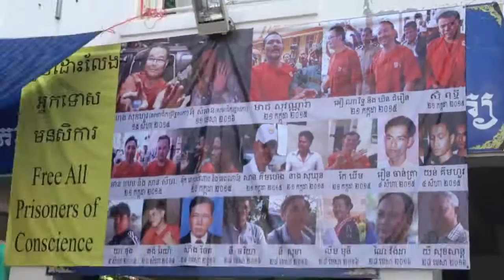CNRP ទិដ្ឋភាពទីស្នាក់ការណ៍គណបក្សសង្រ្គោះជាតិ ០២ មិថុនា ២០១៦ / 02 June 2016, 10:00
ទិដ្ឋភាពទូទៅ នៅមុខទីស្នាក់ការកណ្តាល គណបក្សសង្គ្រោះជាតិ និងមតិប្រជាពលរដ្ឋ ដែលមកឃ្លាំមើលនៅទីនេះ។
+ ចុចលើ Link ខាងនេះដើម្បីងាយស្រួលតាមដានយើងខ្ញុំ៖
“កម្មវិធី៧នាទី” នៃ CNRP TV Online មានផ្សាយជូនរៀងរាល់ថ្ងៃច័ន្ទ និងថ្ងៃព្រហស្បតិ៍។
Cambodia National Rescue Party
7 minutes program
Politic
News
Economic
lawmaker
Tout Khoeut,
London Bunny,
Lat Litai,
Kong Bora,
Heng Danaro
Mou Sokhour
Nut Ramdoul
Men Sothavrin
Chan Cheng
Pin Ratana
Ngou Kimcheang
Kim Sour Phirith
Keo Phirum
Long Ry
Sok Umsea
Yim Sovann
Ke Sovannarath
Te Chanmony
Ly Srey Vinar
Sun Chay
Dam Sith
Toun Yuda
Mao Monyvann
Nhory Chamroen
Kong Kimhak
Vann Rith
Kimsou Phirith
Ky Vannara
Long Buta
Um Sam An
Yun Tharo
Lim Kim ya
Cheam Chany
Pol Ham
Pol Ham
Ou Charath
Teb Sothy
Khy Vandet
Ou Chanrith
Eng Chai eang
Tok Vanchan
Pot Pov
Chea Poch
Limbun Sidareth
Dang Chamreon
Pen Sovan
Keo Sambath
Bong poy,
bong pouy,
Khemarak sereymun,
khem,
preab sovath,
sinn sisamouth,
sin sisamot,
sin sisamoth,
sin sisamouth,
ros sereysothea,
ros serey sothea,
noy vanneth,
hem sivon,
meas soksophea,
sok pisey, toch sreynech,
song senghon,
keo sarath,
sokun nisa,
aok sokunkanha,
oak sokunkanha,
houy meas,
pen ron,
Khmer boxing,
Ctn,
ctn comedy,
ctn peakmi,
ctn joke,
ctn funny,
abc news,
sambok khmom,
my tv,
apsara tv,
apsara news,
bayon tv,
international tv,
cnn,
anilmal video,
Sambok khmom,
rfa,
rfi,
voa,
fm 102,
fm 105,
Peakmi,
peakmy,
kroeun,
kreun,
krem,
koy,
kroch,
kroc,
knhong,
chem,
neay peakmi,
neay peakmy,
neay kroeun,
neay kreun,
peakmi comedy,
ctn peakmi comedy,
peakmi funny,
peakmi week,
peakmi joke,
nila, Khem veasna,
hun sen,
sam rainsy,
kem sokha,
Kem Sokha,
Yem Ponhearith,
nhem ponhearith,
yem ponhearith,
kem ley,
kem lei,
sok toch,
thy sovantha,
cnrp,
cpp,
ldp,
cchr,
leaque for democracy party,
cambodia technology,
cambo report,
sabay,
camtoptec,
sambok it,
it city,
barcam,
international technology,
phonearena,
gsmarena,
androidauthority,
smartphone,
computer,
cnn,
cnet,
the techno buffalo,
the verge,
Cambodia problem,
land issue,
kroeun song,
iphone 6,
apple,
sony,
Samsung,
ctn comedy,
song 2015,
song 2016,
song 2017,
song 2018,
bong pouy,
bong poy,
khmer happy new year song,
peakmi song,
Category
Entertainment
License
Konrad, IRI, KYC.  CNRP Veng.